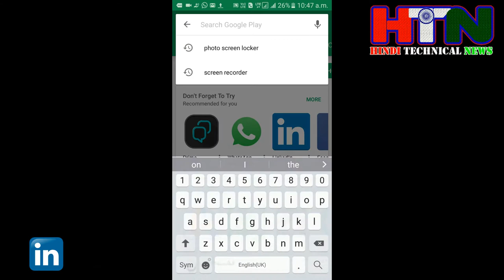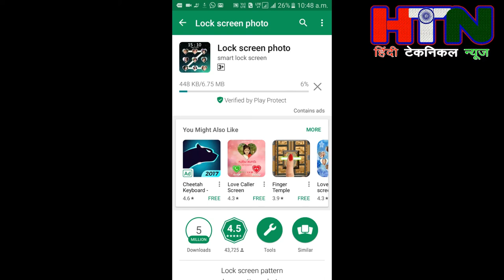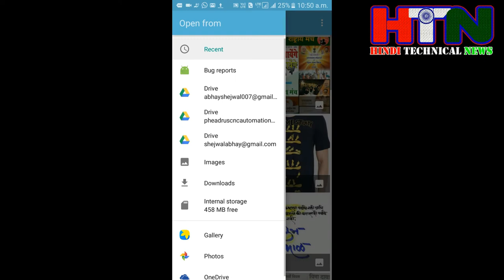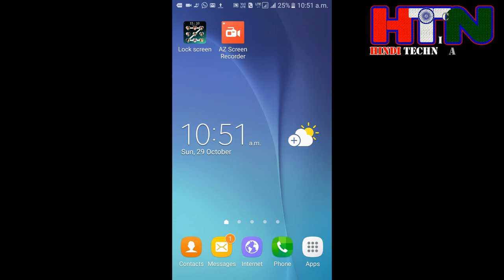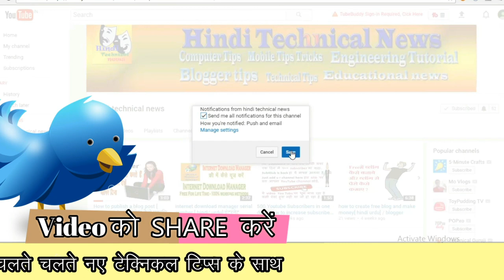petn lock |photo pattern lock screen apk | pattern locker in hindi | photo pattern lock kaise lagaye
es video ki matadat se aap apne mobile me photo screen lock use kar sakte hai bohat asani se . photo screen lock hindi me jankari ke sat. yaha ek android mobile screen lock pattern ke sath use kar sakte hai.yaha screen lock pattern app bohat hi achha hai .aap es se android mobile screen lock pattern unlock or lock kar sakte hai.to jadi se ye photo screen lock  use kare .

यह एक अच्छा फोटो स्क्रीन लॉक है जरुर एक बार यूज़ करे . कैसे यूज़ करना है वो इस विडियो में देखे .

About : Hindi technical news  is a YouTube Channel, where you will find technological videos in Hindi, here you also suggest video topic by comments :)